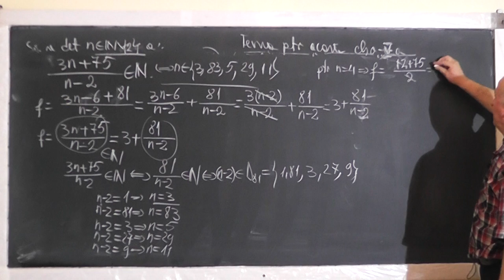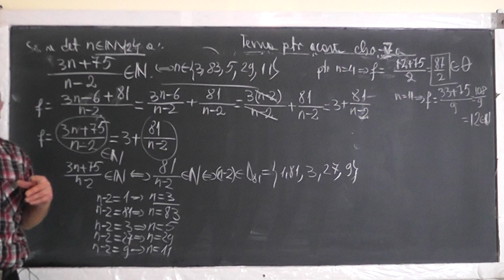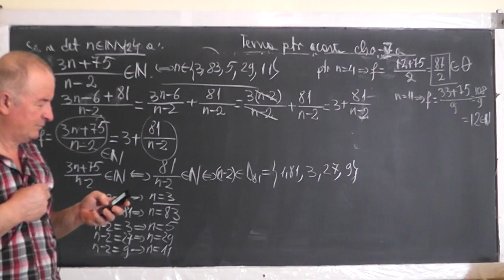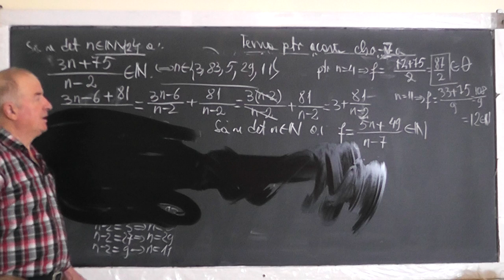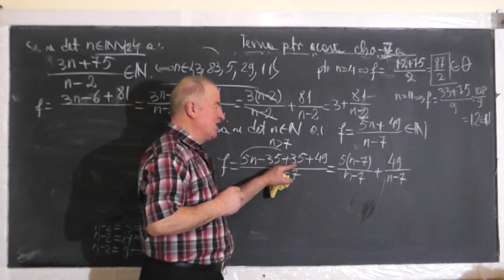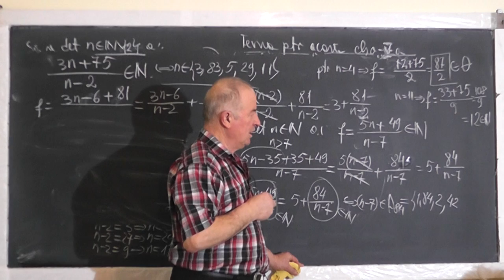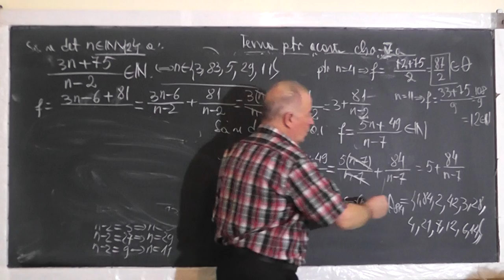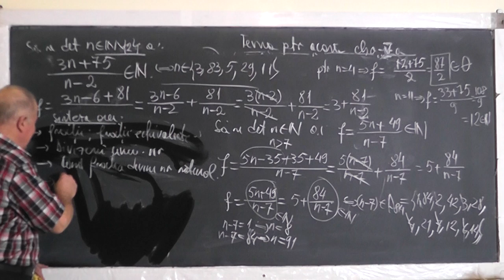2/2 Lectia 1382 Fractii echivalente Divizibilitate Divizorii unui numar - Clasa 5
Aceste lectii sunt SUSTINUTE de VOI si daca va sunt utile, as aprecia un Like, Share, Comment - In aceasta lectie de matematica pe care o puteti vedea in direct si pe ne ocupam de tema pentru acasa la clasa a V-a. Din cuprins: Fractii echivalente, Conditii cand o fractie devine numar natural, Divizibilitate, Divizorii unui numar.
- VIDEO MATEMATICA cu Proful Online sau cautati pe Google: profu online Ioan Ursu